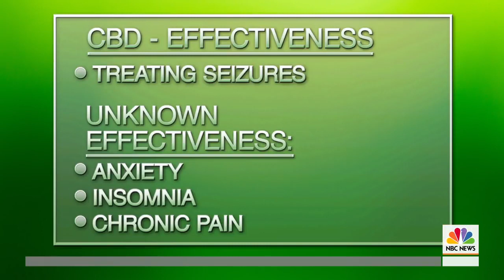CBD goes Mainstream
CBD goes Mainstream Video Description